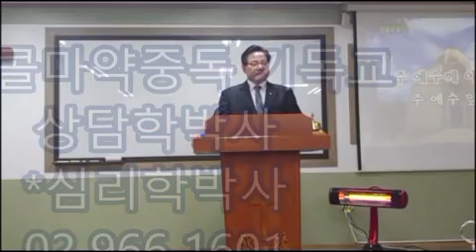*613편.열린교회 김화인목사 빌립보서4장말씀.뒤쪽이 찬양연습한게 올라가서 자를줄몰라서 이해바랍니다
끝에 찬양연습한게 잘못올라가버려서 죄송해요 그상태에서 자를줄몰라서 그냥 이해바랍니다
목사님설교만 다시올렸습니다

★빌립보서 4장 4절
항상 기뻐하라

★부천역 앞에 위지한
열린교회
담임 목사 김화인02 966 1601

사랑과 치유와 은사가 열려있는교회

*세계복음화부흥사연합회 본부장
*소망교도소 공감인성 "시" 치유 교수
*알콜마약중독 기독교 상담학 박사
*심리상담학 박사

죄송해유 목사님설교 후에 웃음집회한것을 올려야 하는데
그건 따로 올라가고
1인방송 연습하는것이 올라 가버렸네요 쏘리쏘리요
용서하셔유 ㅎ